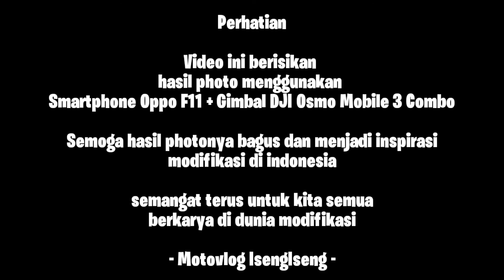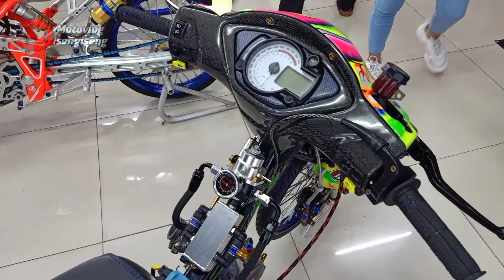Kumpulan Foto Modifikasi Kontes New Normal Event - Contest Modif 2020 Adi Pro | Motovlog IsengIseng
Terima kasih kepada Om Adi Pro selaku penyelenggara acara
Modif Contest 2020 New Normal Event

Terima kasih kepada Mall Grand Cakung sebagai lokasi tempat di selenggarakan nya
New Normal Event Contest Modif 2020

dan terima kasih untuk semuanya team support, sponsor, media partner yang sama sama meliput acara.

Terima kasih kepada kawan gua Vya dan Rama yang sudah membertaukan acara ini.
kalau bukan karena mereka, gua enggk bisa menghadiri acara ini.

Buat teman teman yang ingin berbelanja Accessories Modifikasi Thailand bisa langsung kunjungi Garagepekoyshop, Cek Instagram nya di Sini:

Semoga masa pandemi ini segera berakhir dan semangat untuk kita semua untuk berkarya ke hal yang positif dan berguna untuk semua orang.

jika ada salah / kurang bagusnya hasil editing dan rekaman.
saya pertegaskan ini perdana sekali menggunakan gimbal untuk meliput acara.
Semoga kedepannya lebih baik lagi dan kameranya juga support.